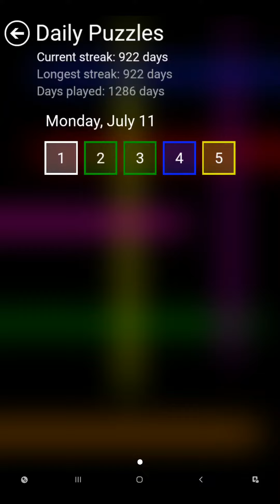Flow Free - Daily Puzzles - 2022-07-11 - July 11th 2022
These are the solutions for Flow Free daily puzzles for July 11th 2022.